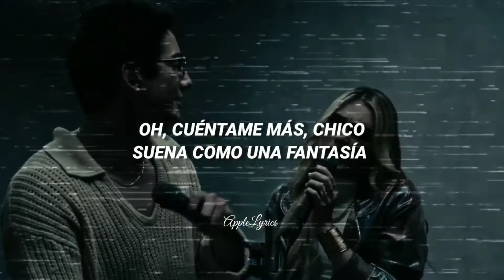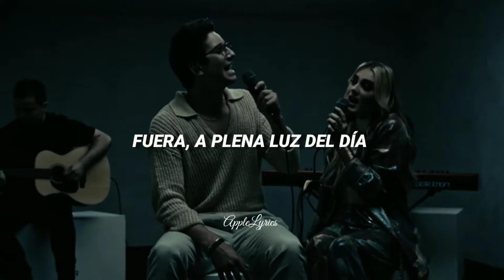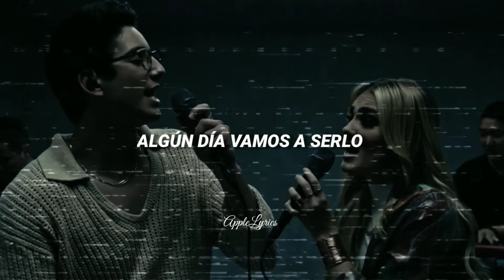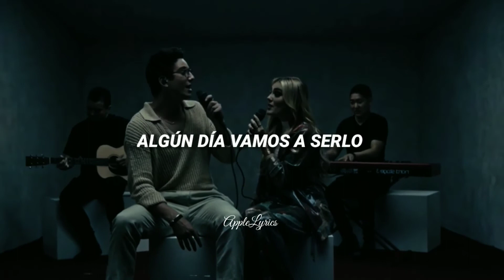Milo Manheim & Meg Donnelly- Someday (Live) Sub español